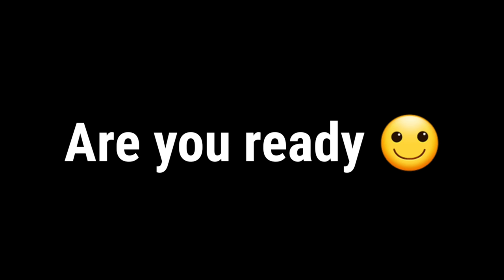NOOB TO PRO JOURNEY LVL 100 ⚡ ⚡para SAMSUNG A3,A5,A6,A7,J2,J5,J7,S5,S6,S7,S9,A10,A20,A30,A50,A70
NOOB TO PRO JOURNEY LVL 100 ⚡⚡para SAMSUNG A3,A5,A6,A7,J2,J5,J7,S6,S7,S9,A10 A30,A50,A70

🎯Garena Freefire Top country,

1. garena Freefire Indonesia Live
2. garena Freefire india Live
3. garena Freefire Brazil Live
4. garena Freefire Thailand Live

free fire
noob vs pro free fire
free fire noob to pro
free fire noob vs pro
noob to pro journey free fire
noob to pro journey FF